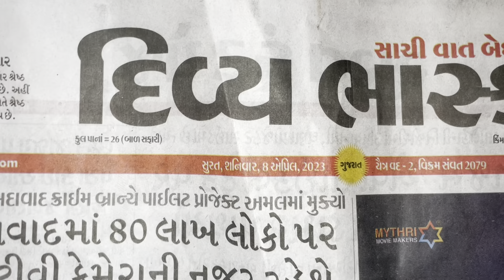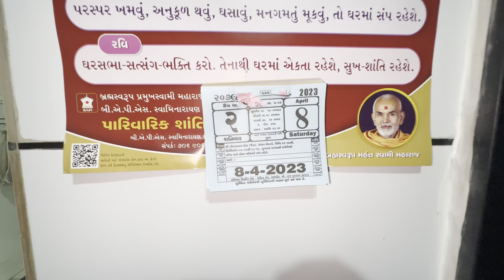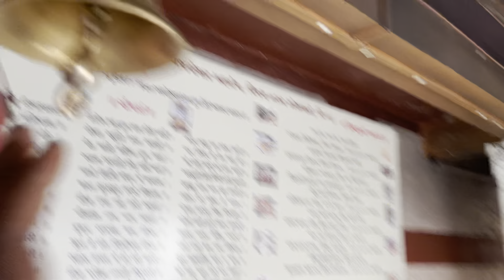Aj kya 😲kyu Dhol 🪘 lena pada || kya he raj || Bhajan || Suvichar || Surat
આજે મારે કેમ ઢોલ લેવો પડ્યો , કેવુ કારણ હતુ
રેખા યે ભજન ખુબજ સરસ ગાયું છે
સરસ મજા ના દરરોજ નવા વિડીયો જોવા માટે અમારી ચેનલ ને સબસકરાઈબ કરો ,શેર કરો ,કોમેનટ કરો